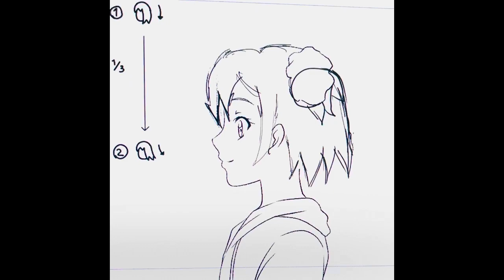Wing Blowing Hair Animation Test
2danimation